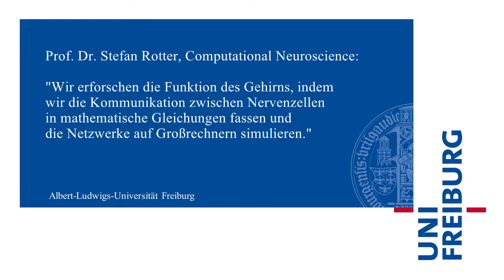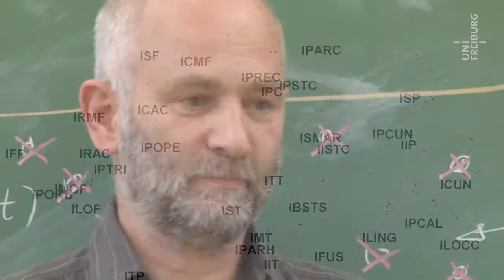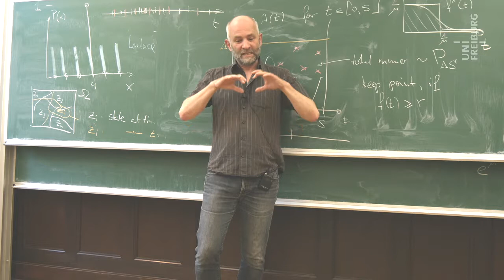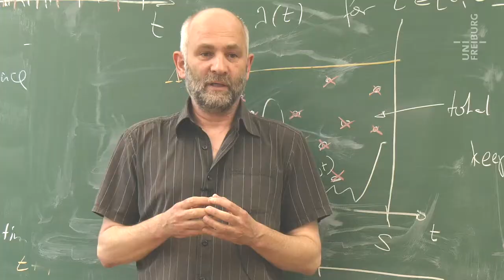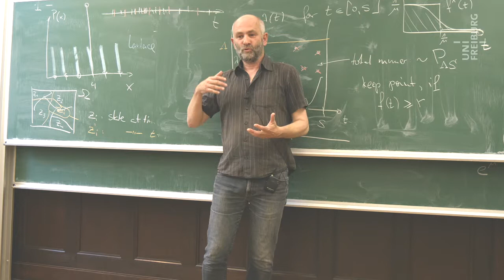Stefan Rotter - Gehirne im Computer simulieren - Uni Freiburg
Wenn es gelingt, die Funktionsweisen von Gehirnen im Computer zu simulieren, kann man Gehirn-Erkrankungen sozusagen mit mathematischen Formeln ohne klassische Medikamente behandeln. Der Mathematiker und Hirnforscher Prof. Dr. Stefan Rotter forscht daran im Bernstein-Center Freiburg.